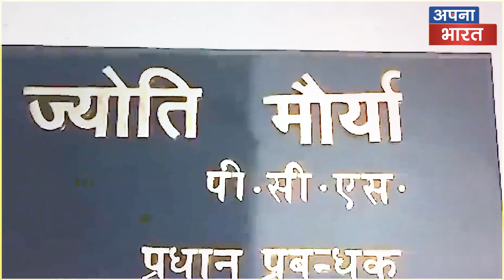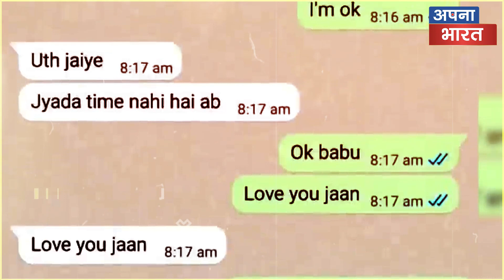PCS Jyoti Maurya SDM पर हो गया सबसे बड़ा खुलासा, Yogi के हाथ लगी वीडियो, गाली देने लगी SDM !